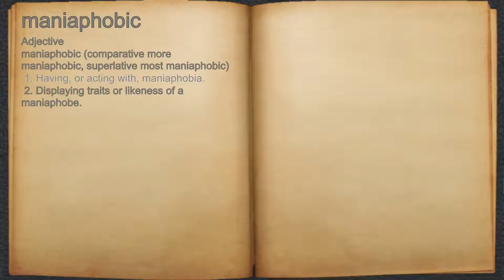What does maniaphobic mean?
A spoken definition of maniaphobic.

Intro Sound:
Typewriter - Tamskp